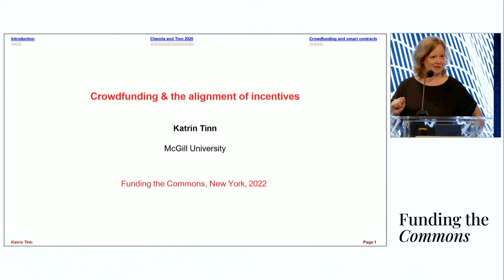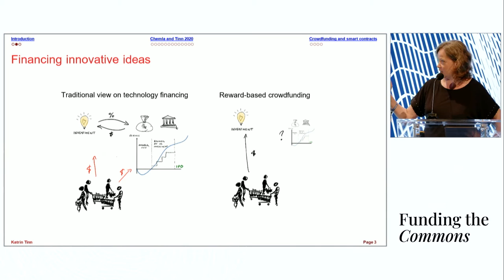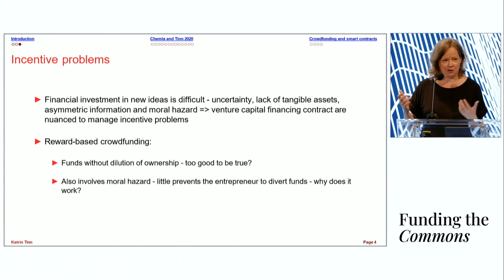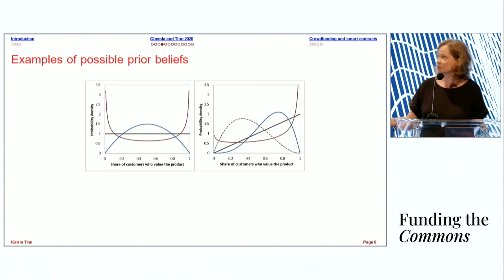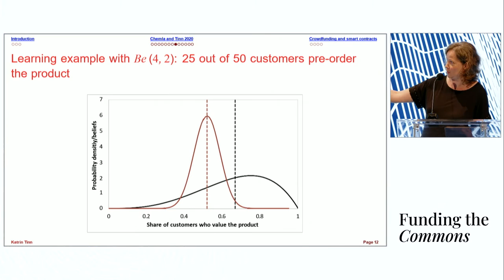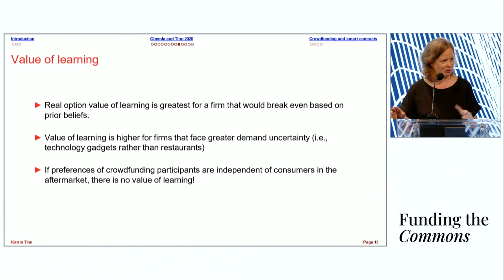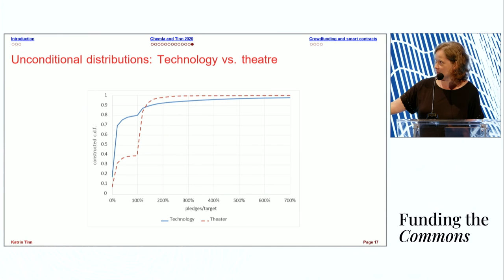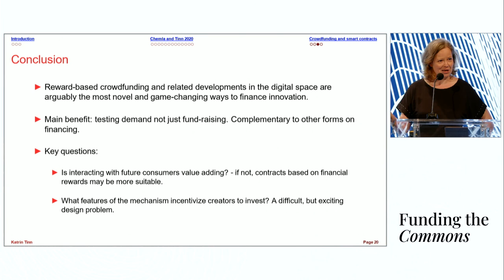Crowdfunding and the alignment of incentives with Katrin Tinn